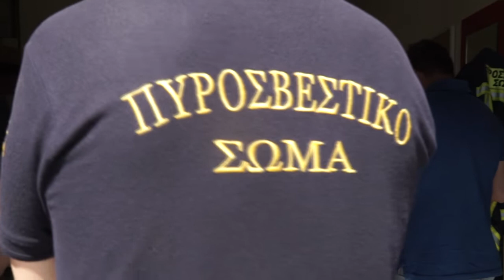MAG24.GR - Ο Μητροπολίτης Συμεών στη Β. Εύβοια με τον Αρχιεπίσκοπο Αθηνών Ιερώνυμο